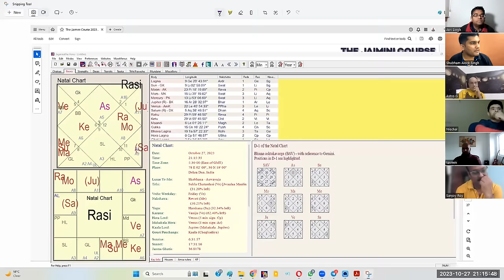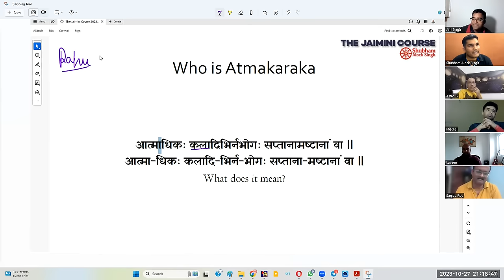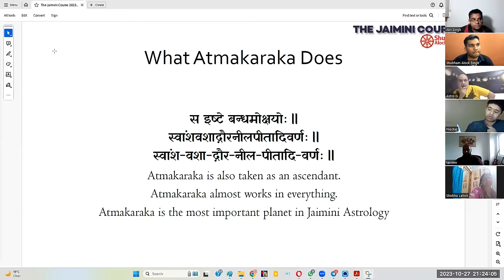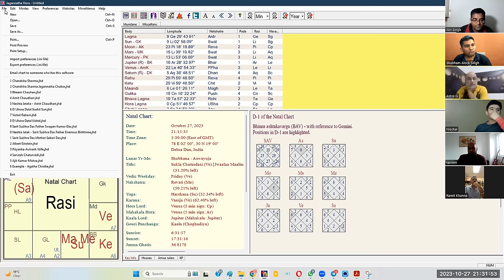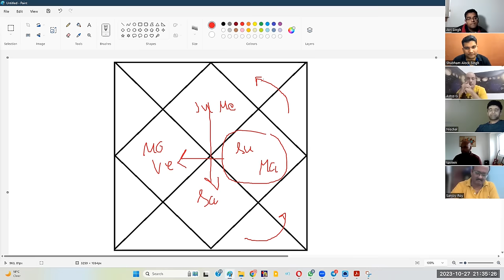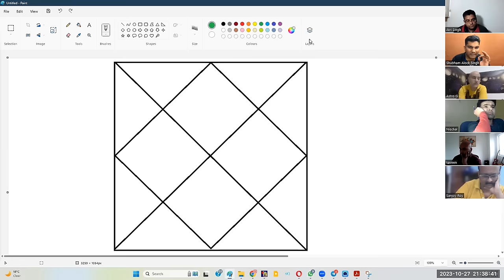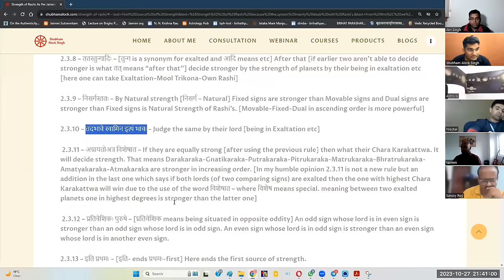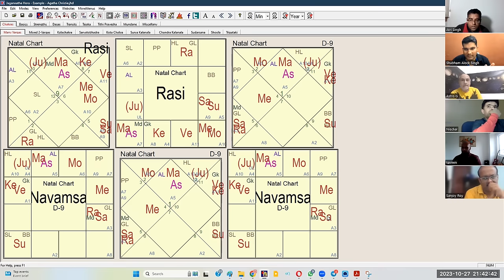Atmakaraka: Bondage & Salvation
Join 'Shubham Alock's Jaimini Course: 2023 Batch' and Learn Jaimini Astrology as Sage Jaimini intended it to be taught